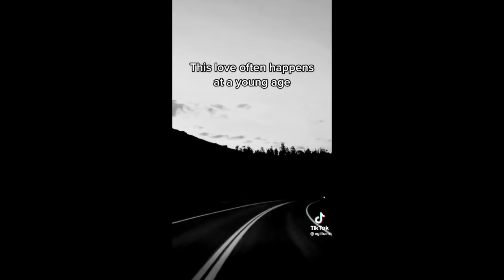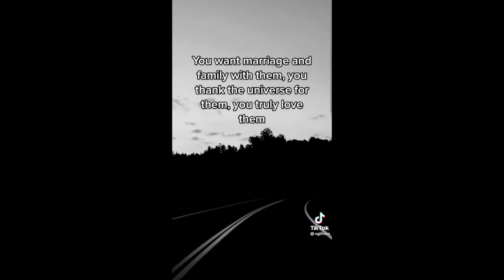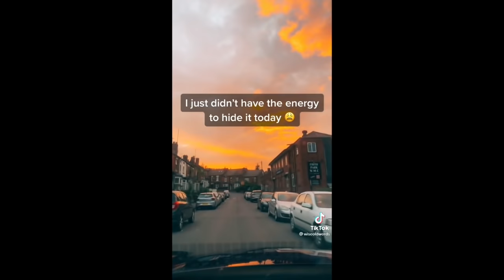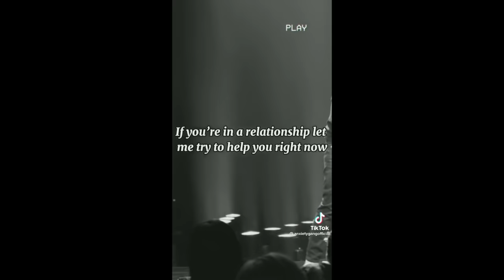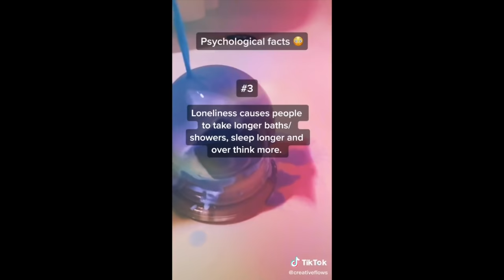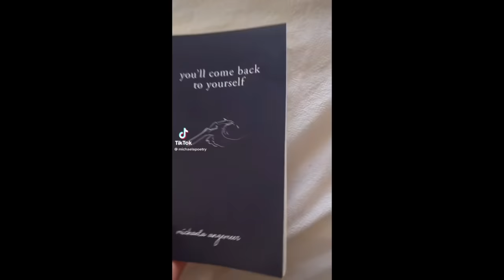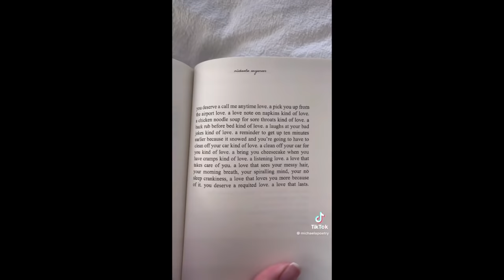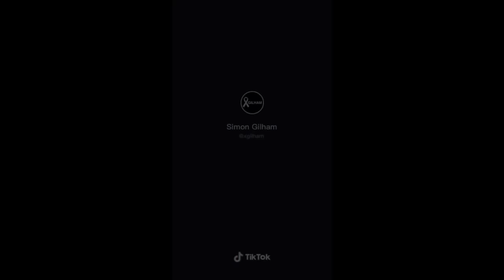Hard hitting quotes from TikTok pt.1🥀